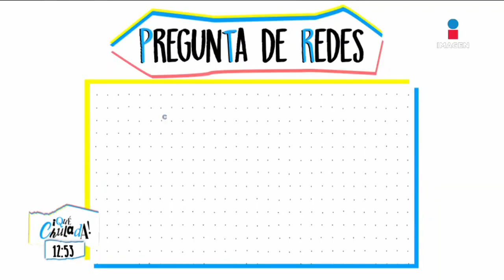¡Vero Toussaint ha buceado en total oscuridad y le encanta! | Qué Chulada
¡Esto hacen las chuladas durante el apagón! VeroToussaint ama la oscuridad y hasta ha buceado de noche, mientras que AleLey le teme muchísimo